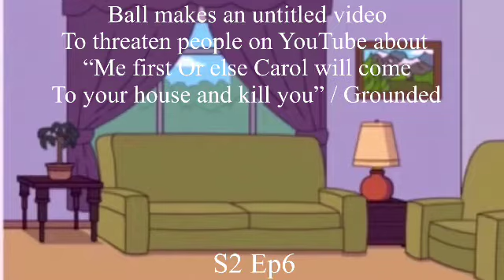Ball threatens people on YouTube/ grounded (Please don’t force me to delete this please?)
The reason why mousy isn’t coming to House because must stay in hospital for (2 years) so that’s why
Sarv and miku want to come here! :(